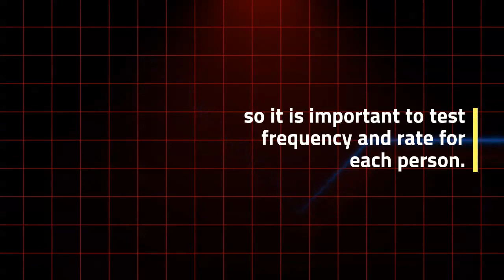Them | Return - Does your group of people check their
Does your group of people check their messages on a laptop or mobile screen? Is your group ready to scroll through an email or do you wait for the information to be added? Creative design and layout can be customized to increase the likelihood of engagement among audiences. For marketers who don't have the resources for custom segmentation, personalities can help increase the relevance and effectiveness of email. Email Them|Return